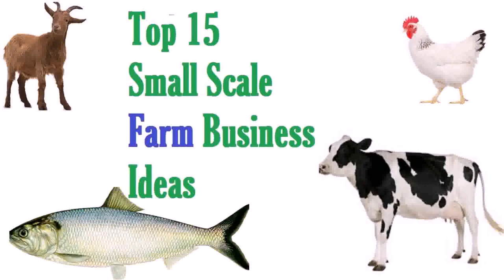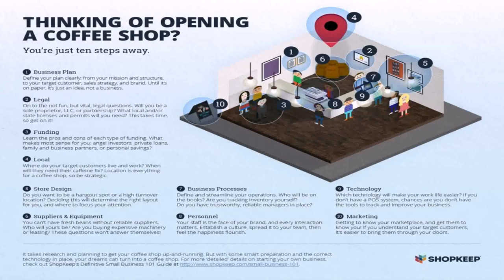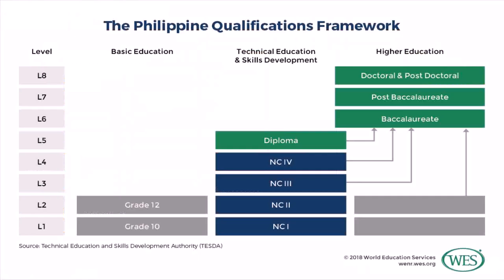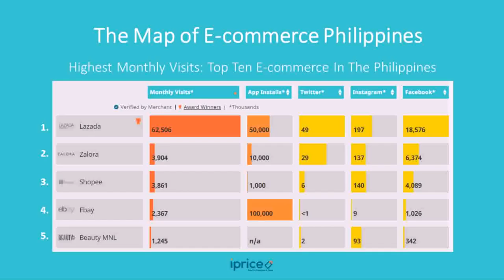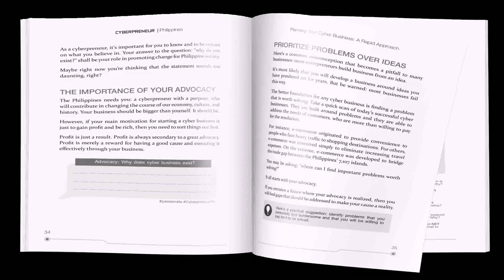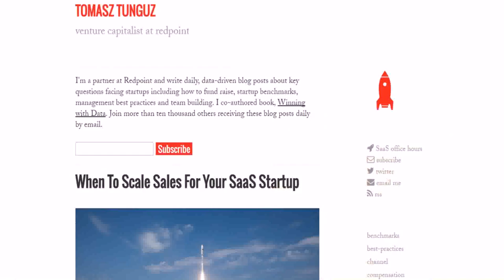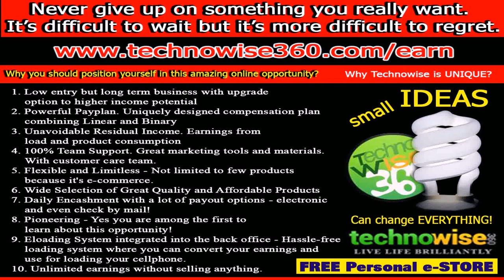Top 10 Small Business To Start In The Philippines - DaddyGif.com (see description)